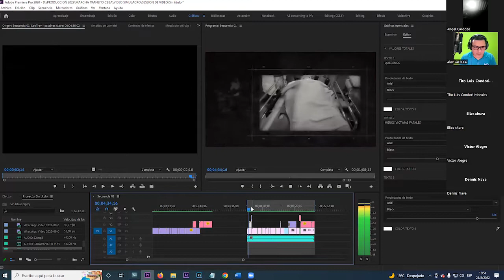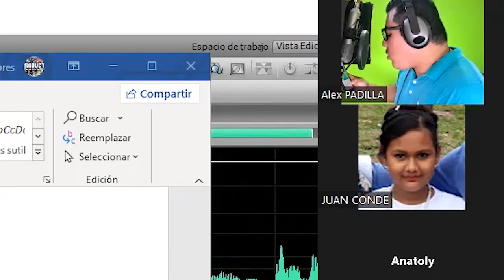EDICIÓN DE AUDIO Y VIDEO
Demo en vivo de la producción de un spot en audio y video parte del curso Diseño Gráfico y Producción Audiovisual
para más información 77035506